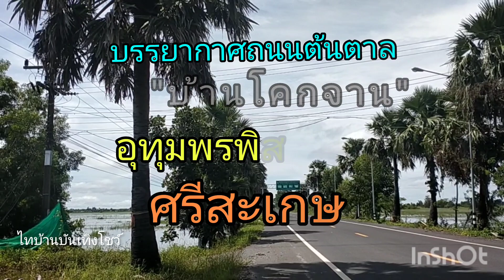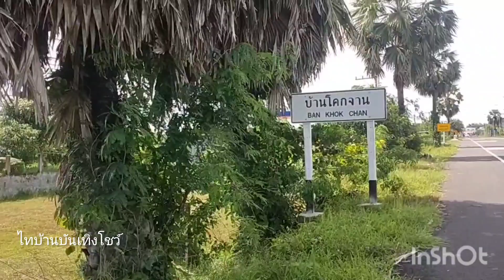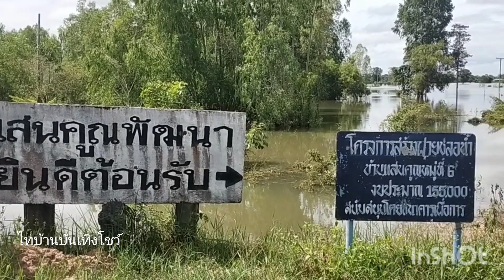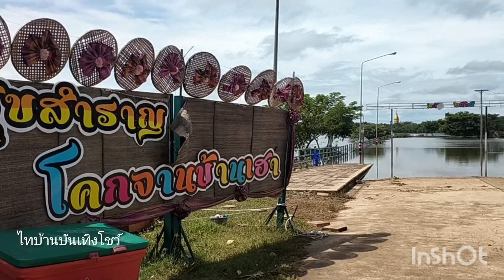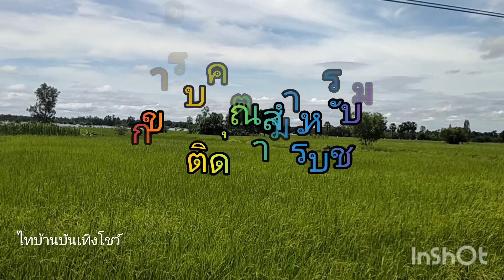ชนบทบ้านเรา บรรยากาศตอนนี้ ห้วยทับทัน อุทุมพรพิสัย ศรีสะเกษ 6 ตุลาคม ค.ศ. 2022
ไทบ้านบันเทิงโชว์ thailand ชนบทไทย ถนน การเดินทาง การคมนาคม ขนส่งทางบก ศรีสะเกษ อุทุมพรพิสัย บรรยากาศมวลน้ำใหลท่วมทุ่งนาป่าข้าว ถนนต้นตาล บ.โคกจาน อุทุมพรพิสัย ศรีสะเกษ พายุโนรู ส่งผลให้ทุ่งนาป่าข้าวเสียหาย ( แถมมาคือปลาเยอะแยะ,หอยเชอรี่ จำนวนมากปีนไต่ต้นตาลขึ้นวางไข่. สีชมพู เต็มโคนต้นตาล ,ชาวบ้านออกหาปลา,ออกหาหอย )